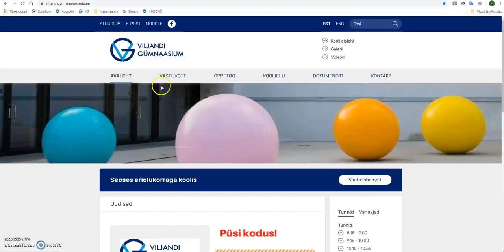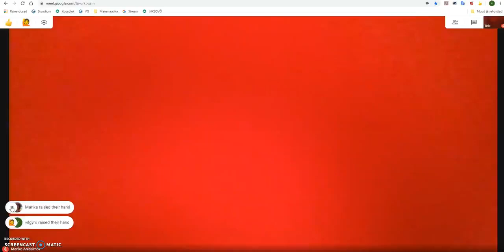Google Meet lisavõimalused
Viljandi Gümnaasiumi haridustehnoloog ja matemaatikaõpetaja Marika Anissimov tutvustab Google Meet rakendust Nod, mis võimaldab veebikoosolekul käe tõstmist ja reaktsioonide, emotsioonide lisamist.